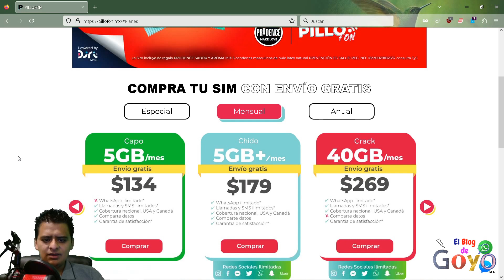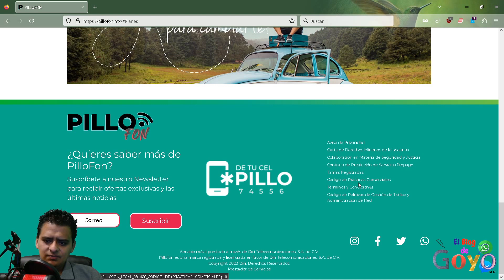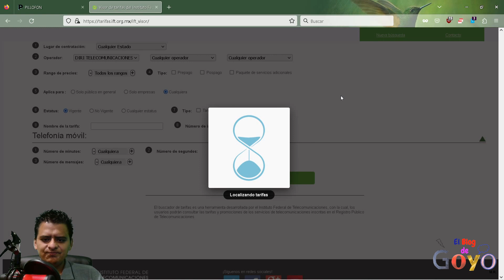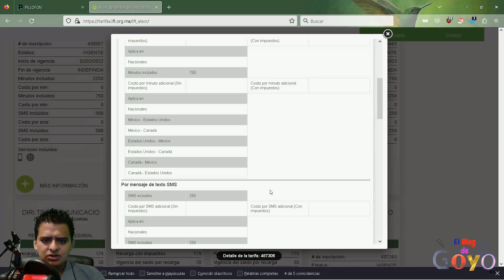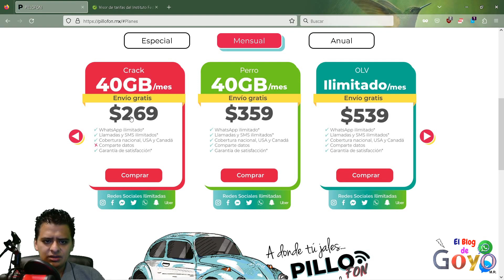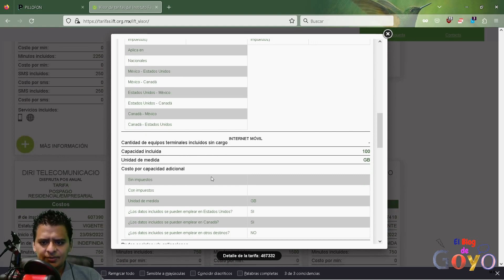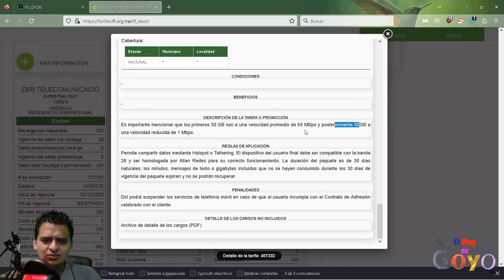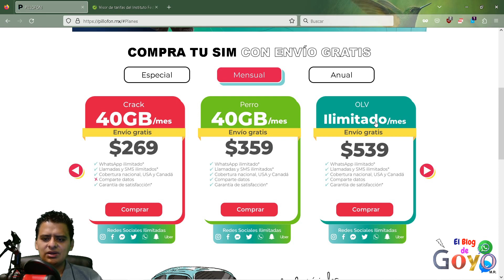Pillofón: planes actuales